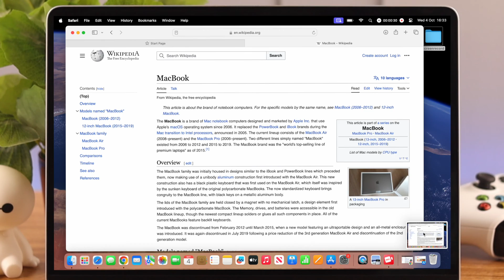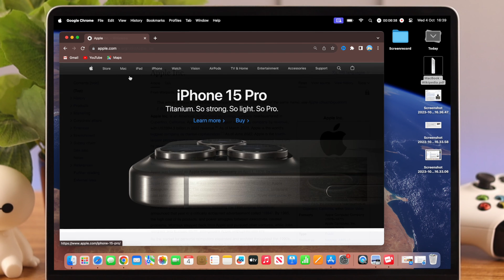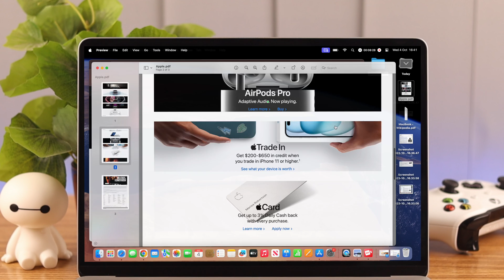M2 Macbook Air: How To Screenshot On MacBook!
Do you want to screenshot the full screen or crop a specific area of the screen on the M2 MacBook Air/Pro? Looking for a way to capture the entire webpage scrolling screenshot from Safari/Google Chrome Browser on the M2 Mac? We got you covered for all your screenshot needs.

Let’s explore the step-by-step process to take full screen, crop partial screen, or a whole webpage screenshot on Any MacBook Pro/Air, Mac Mini, iMac, or Any Max with Apple Silicon M2 Chip. Now if you want to customize Screenshot settings or save screenshots in a specific place, we will also show you how to do it.

Full Screen Screenshot: Command + Shift + 3
Specific area: Command + Shift + 4
Screenshot Settings: Command + Shift + 5

0:00 Screenshot on M2 MacBook Pro/Air
0:23 Full-Screen Screenshot
0:36 Specific Area Screenshot and Customize
1:00 Change Screenshot settings
1:38 Capture Full Web Page Safari & Chrome